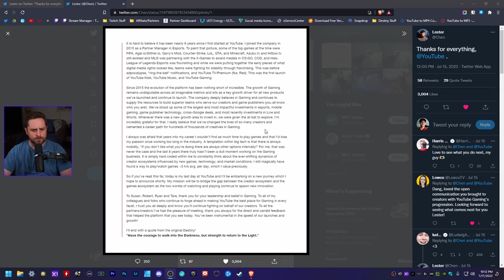Lester Chen LEAVES Youtube Gaming!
In the world of content creation, people always come and go. Good luck, Lester!